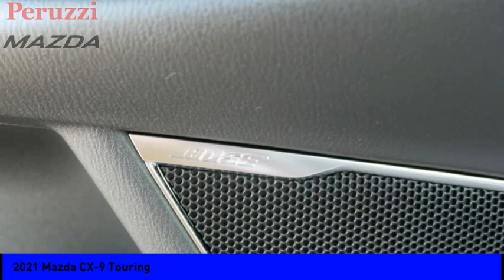2021 Mazda CX-9 Fairless Hills PA 217244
2021 Mazda CX-9 Touring

Peruzzi Mazda
140 Lincoln Highway

Don't miss this 2021 Mazda CX-9. It's equipped with great features. You'll want to take this vehicle home. Make a great choice today.